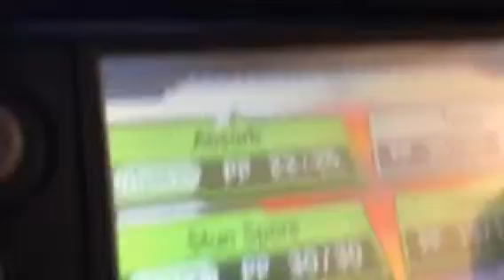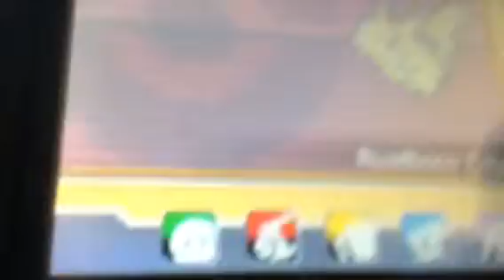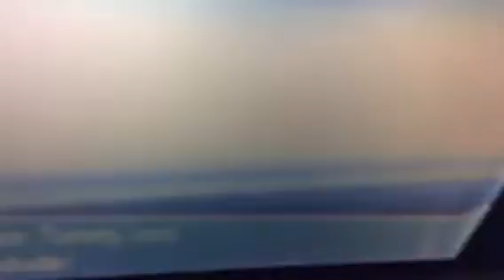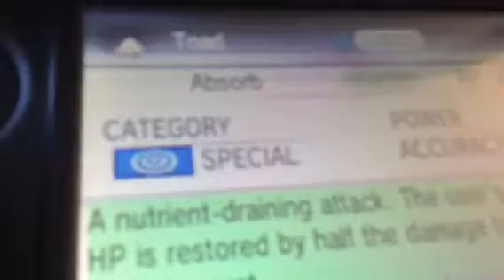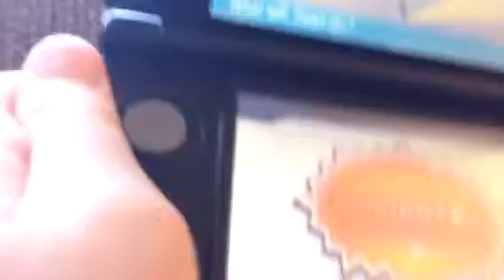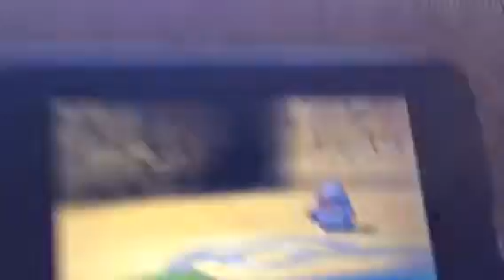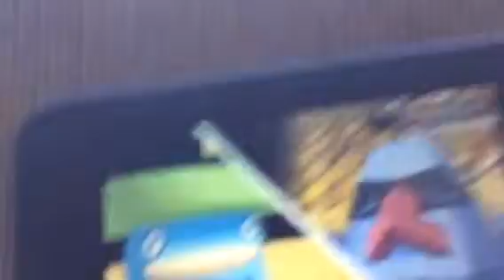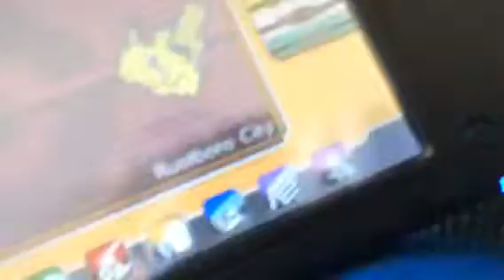Pokemon nuzlocke part 9- "Roxanne"